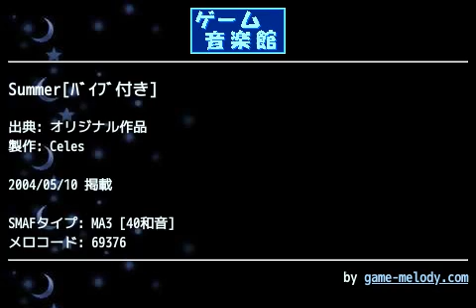Summer[ﾊﾞｲﾌﾞ付き] (オリジナル作品) by Celes | ゲーム音楽館☆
投稿者: Celes
投稿者コメント: ｵﾘｼﾞﾅﾙは初めてなので、かなり不安なのですが投稿してみました( _ )
ｲﾒｰｼﾞはﾀｲﾄﾙ通り夏ですp(^^)q本当は最近僕の幼い頃から行っていた駄菓子屋がとうとう5月で店を閉めると聞いてその悲しさを音楽にしてみようと思ったんですが、なんだか反対に明るい曲調になってしまったので、ﾀｲﾄﾙはもう夏って事でそのまんまSummerにしてみました☆
もし気に入ってもらえたら感想くださいねf^_^;

[制作  V601SH]
[04,5/6]